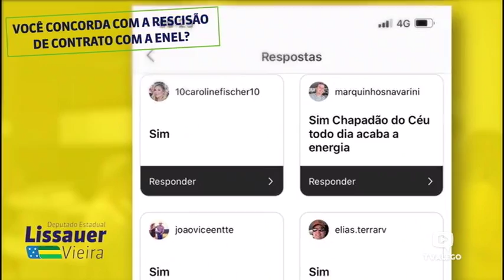Reportagem - Tramitação da proposta de rescisão de contrato com a Enel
O Plenário apreciou, durante a sessão ordinária, um pacote de 48 projetos. Foram 30 projetos de lei em primeira fase de discussão e votação, sendo que 28 foram aprovados e outros dois receberam emendas e voltam para análise da Comissão de Constituição, Justiça e Redação (CCJ).